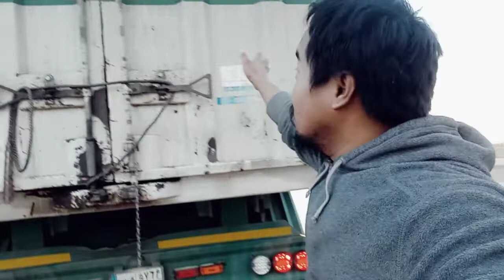Ganito Mang yayari sa Truck mo, pag malakas Ang Ulan.